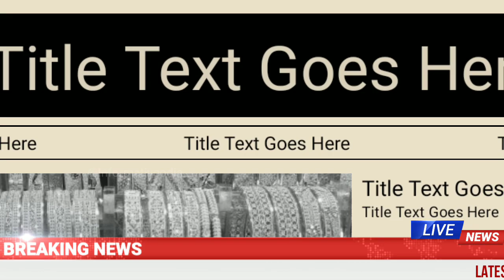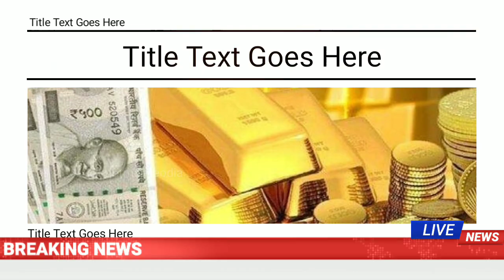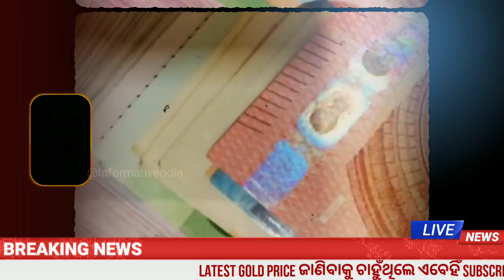June 12,Today gold price odisha, Ajira Suna Dara,latest Gold rate today|Gold price down Bhubaneswar